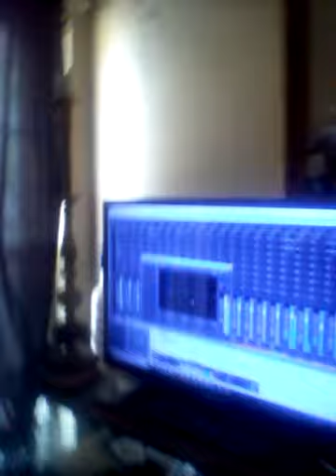Sample poppin bottles with the model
Cozymoe future from Dallas Texas Mr C Lov